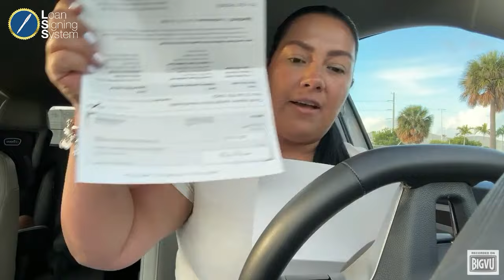Loan Signing System Review (Florida Notary) "I have reliable source of income & financially secure"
Learn how to make $75 to $200 per hour long appointment as a notary public loan signing agent working for yourself on your own schedule using the Loan Signing System Training Course.

All of my courses come with a 30-day money back guarantee! Whether you are a seasoned veteran or new to the industry, we have a course for you.

- Get my FREE informational webinar

- Watch my video reviews and testimonials

Prior to taking Loan Signing System, Gloria financially struggled to make ends meet so she was looking for ways to make supplemental income.

She took the Loan Signing System course and now makes $100+ per appointment as a notary signing agent, generating an extra thousands of dollars a month! ✍🏼

"Loan Signing System has really changed my life and my family's because I have a reliable source of income.. I have the flexibility to be able to work on my own schedule. I feel more financially secure. I'm able to afford the things that I couldn't before because I always had to rely on my husband. The course is just so absolutely worth it." ~Gloria

I am so grateful to be a part of your journey, Gloria! 🙌🏼

If she can do it, so can you. Let's goooooo!!!